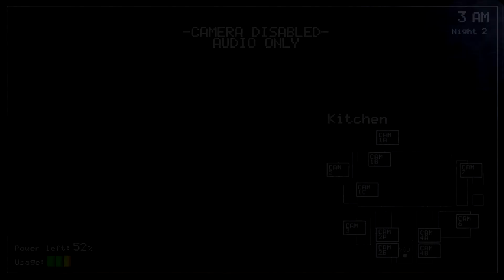PLEASE LEAVE ME ALONE l Five Nights at Freddy's Night 2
Welcome back to some more FNAF 1 and im tackling NIGHT 2 and watch my Anxiety take my body over and waste my power lol. But watch the video to see if i made it or i just give up trying. And that won't happen